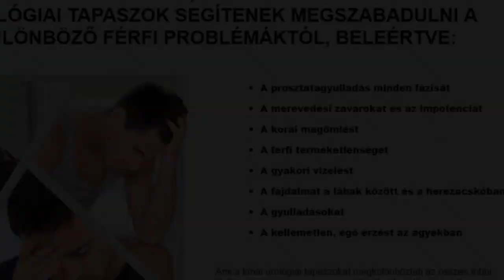Prostaplast Hungary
Prostaplast - ORVOSI VÉLEMÉNY A PROSTAPLAST KÍNAI UROLÓGIAI TAPASZOKRÓL
Ez egyszerűen egy rendkívüli termék! Annak ellenére, hogy az urológiai tapaszok csak nemrég tűntek fel, hamar elválaszthatatlan részei lettek a férfi problémák, úgymint prosztatagyulladás és merevedési zavarok kezelésének. Miután a betegeim elkezdték használni ezeket a tapaszokat, a gyógyulásuk sebessége gyorsan emelkedett. A különböző korosztályokhoz tartozó betegek, akik használták a tapaszokat, arról számoltak be, hogy szinte elfelejtették a korábbi komplikációkat és a gyógyulásuk gyors és fenntartható volt.Azt a tényt is ki kell emelnem, hogy a többi termékkel ellentétben, a kínai urológiai tapaszoknak semmilyen mellékhatásuk nincs az emberi szervezetre, így használatuk bármelyik pillanatban elkezdhető, miután a probléma ismertté vált a beteg számára.

A KÍNAI ORVOSLÁS TITKAI LEGYEN EGÉSZSÉGES, URAM! TRANSZDERMÁLIS UROLÓGIAI TAPASZOK.
A LEGJOBB MÓDSZER ARRA, HOGY MEGSZABADULJON A PROSZTATAGYULLADÁSTÓL, AZ IMPOTENCIÁTÓL, A TERMÉKETLENSÉGTŐL ÉS MÁS FÉRFI PROBLÉMÁKTÓL!

EGY ÚJ MÓDSZER A GYÓGYÍTÓ ANYAGOK BEJUTTATÁSÁRA AZ EMBERI SZERVEZETBE. Prostaplast Hungary.
A ProstaPlast urulógia tapaszt bárhová el lehet helyezni a köldök körül: alá, fölé, jobb, vagy bal oldalra. Oda, ahová a használójának a legkényelmesebb. A test ezen területén nagyon sok ér fut a bőr alatt. Ez teszi lehetővé, hogy tapaszban található elemeket a vér gyorsan eljuttassa problémás területhez.A testhő felmelegíti a tapaszt, melynek hatására a benne található hatóanyagok oldódni kezdenek. Így az összetevők felszívódnak a bőrbe és bekerülnek a véráramba. Ez az érintett testrészek gyógyító vegyületekkel történő folyamatos, hosszú távú és ami a legfontosabb, állandó ellátását teszi lehetővé, ami nagyban javítja azok működését.

A PROSTAPLAST UROLÓGIAI TAPASZOK HASZNÁLATÁNAK NYILVÁNVALÓ ELŐNYEI
Egy rendkívüli, gyorsan növekvő népszerűségnek örvendő termék, amelynek nincs vetélytársa a hasonló termékek között.
A legegyszerűbb, megengedhető és nagyon hatékony módszer a legkülönbözőbb férfi problémák kezelésére.
Nincs káros hatással más szervekre (különös tekintettel a májra és a gyomorra).
Alkalmazása kényelmes és egyszerű – nem kell azon aggódnia, hogy egy adott időpontban, minden nap gyógyszert kelljen bevennie. Egyetlen tapasz 3 napon (72 órán) keresztül hat.
A tapaszok semmiféle kényelmetlenséget nem okoznak, nem befolyásolják az Ön mindennapi életét és nincs semmilyen mellékhatásuk.
A tapaszok szabályos tanúsítvánnyal rendelkeznek, minden szükséges ISO rendeletnek és GMP szabványnak megfelelően.
1 TAPASZ 72 ÓRÁN BELÜL TÖBB ALKALOMMAL IS HASZNÁLHATÓ. ZUHANYOZÁS ELŐTT ELTÁVOLÍTHATJA A TAPASZT, MAJD UTÁNA ISMÉT A BŐRÉRE HELYEZHETI.